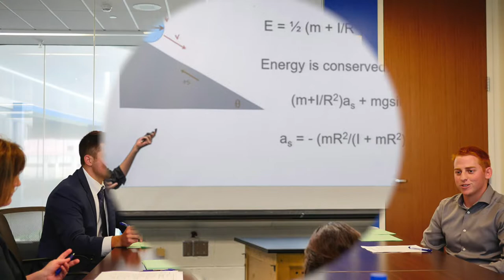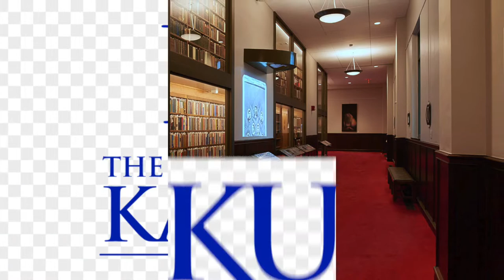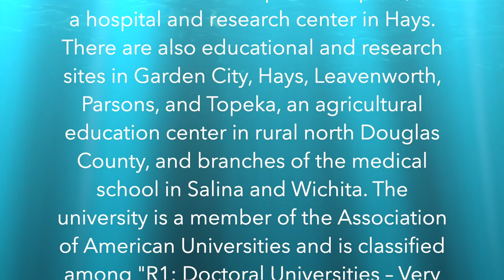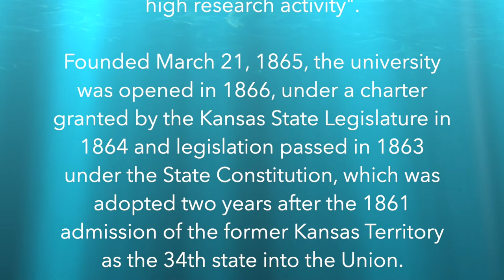University of Kansas, USA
The University of Kansas (KU) is a public research university with its main campus in Lawrence, Kansas, United States, and several satellite campuses, research and educational centers, medical centers, and classes across the state of Kansas. Two branch campuses are in the Kansas City metropolitan area on the Kansas side: the university's medical school and hospital in Kansas City, the Edwards Campus in Overland Park, a hospital and research center in the state's capital of Topeka, and a hospital and research center in Hays. There are also educational and research sites in Garden City, Hays, Leavenworth, Parsons, and Topeka, an agricultural education center in rural north Douglas County, and branches of the medical school in Salina and Wichita. The university is a member of the Association of American Universities and is classified among "R1: Doctoral Universities – Very high research activity".

Founded March 21, 1865, the university was opened in 1866, under a charter granted by the Kansas State Legislature in 1864 and legislation passed in 1863 under the State Constitution, which was adopted two years after the 1861 admission of the former Kansas Territory as the 34th state into the Union.

Enrollment at the Lawrence and Edwards campuses was 23,958 students in fall 2021; an additional 3,727 students were enrolled at the KU Medical Center (KUMC) for an enrollment of 27,685  students across the three campuses. The university overall (including KUMC) employed 4,776 faculty members (faculty, faculty administrators, graduate student employees and librarians) in fall 2021.

Kansas's athletic teams compete in NCAA Division I sports as the Jayhawks, as members of the Big 12 Conference. They field 16 varsity sports, as well as club-level sports for ice hockey, rugby, and men's volleyball.

On February 20, 1863, Kansas Governor Thomas Carney signed into law a bill creating the state university in Lawrence. The law was conditioned upon a gift from Lawrence of a $15,000 endowment fund and a site for the university, in or near the town, of not less than forty acres (16 ha) of land. If Lawrence failed to meet these conditions, Emporia instead of Lawrence would get the university.

The site selected for the university was a hill known as Hogback Ridge (later known as Mount Oread), which was privately donated by Charles L. Robinson, Republican governor of the state of Kansas from 1861 to 1863, and one of the original settlers of Lawrence, Kansas. Robinson and his wife Sara bestowed the 40-acre (16 ha) site to the State of Kansas in exchange for land elsewhere. The philanthropist Amos Adams Lawrence donated $10,000 of the necessary endowment fund, and the citizens of Lawrence raised the remaining money themselves via private donations. On November 2, 1863, Governor Carney announced Lawrence had met the conditions to get the state university, and the following year the university was officially organized. The school's Board of Regents held its first meeting in March 1865, which is the event that KU dates its founding from. Work on the first college building began later that year. The school opened for classes on September 12, 1866, and the first class graduated in 1873. According to William L. Burdick, the first degree awarded by the university was a Doctor of Divinity, bestowed upon noted abolitionist preacher Richard Cordley.

During World War II, Kansas was one of 131 colleges and universities nationally that took part in the V-12 Navy College Training Program, which offered students a path to a Navy commission.

KU is home to the Robert J. Dole Institute of Politics, the Beach Center on Disability, Lied Center of Kansas and radio stations KJHK, 90.7 FM, and KANU, 91.5 FM. The university is also host to several significant museums. These include the University of Kansas Natural History Museum, founded in 1927, which contains important collections in ornithology, vertebrate paleontology, and entomology; and the Spencer Museum of Art, founded in 1928, home to a wide variety of cultural materials from all around the world, with a particular emphasis on American Indian materials. The libraries of the University include Watson Library, Kenneth Spencer Research Library, the Murphy Art and Architecture Library, Thomas Gorton Music & Dance Library, and Anschutz Library. Of athletic note, the university is home to Allen Fieldhouse, which is heralded as one of the greatest basketball arenas in the world, and David Booth Kansas Memorial Stadium, which is the eighth oldest college football stadium in the country.